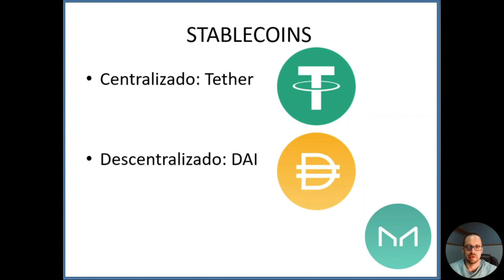PODEMOS CONFIAR NAS STABLECOINS?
Os preços das criptomoedas são conhecidos por serem altamente voláteis. É comum que as criptomoedas tenham oscilações intradiárias de mais de 10%. Para mitigar essa volatilidade, foram criadas as stablecoins atreladas a outros ativos estáveis, como o dólar.
O Tether (USDT) foi uma das primeiras stablecoins centralizadas a serem introduzidas. Cada USDT é supostamente lastreado em US$ 1 na conta bancária do emissor. No entanto, uma grande desvantagem do USDT é que os usuários precisam confiar que as reservas em dólar são totalmente garantidas e realmente existem. As stablecoins descentralizadas visam resolver esse problema de confiança. Elas são criadas por meio de um método onde o valor da garantia em criptomoedas é maior que o volume de stablecoins emitido. As operações ocorrem em plataformas descentralizados e a governança é feita por organizações autônomas descentralizadas (DAOs). Qualquer um pode auditar publicamente suas reservas. Embora as stablecoins não sejam aplicativos financeiros em si, elas são essenciais para tornar os aplicativos DeFi mais acessíveis a todos, com uma reserva estável de valor.

Dai é uma criptomoeda stablecoin que visa manter seu valor o mais próximo possível de um dólar americano (USD) por meio de um sistema automatizado de contratos inteligentes na blockchain da Ethereum. O Dai é mantido e regulado pela MakerDAO, uma organização autônoma descentralizada (DAO) composta pelos proprietários de seu token de governança, MKR, que podem votar em alterações de determinados parâmetros em seus contratos inteligentes para garantir a estabilidade do Dai. Juntos, Dai e MakerDAO são considerados os primeiros exemplos de finanças descentralizadas a receber adoção significativa.

O Dai é criado a partir de um processo de empréstimo e reembolso com garantia excessiva facilitado pelos contratos inteligentes da MakerDAO na forma de um aplicativo descentralizado. Os usuários que depositam Ether (ou outras criptomoedas aceitas como garantia) podem fazer empréstimos contra o valor de seus depósitos e receber Dai recém-gerados. O índice de garantia para o Ether está atualmente definido em 150%, ou em outras palavras, depositar US$ 150 em Ether permite que se tome emprestado até 100 Dai (aproximadamente o equivalente a US$ 100). Se o valor da garantia cair abaixo dessa proporção, o empréstimo pode ser liquidado automaticamente pelos contratos inteligentes. Por outro lado, se seu valor aumentar, mais Dai podem ser tomados de empréstimo.

Consequentemente, ao reembolsar um empréstimo e seus juros acumulados, o Dai devolvido é automaticamente destruído e a garantia fica disponível para saque. Desta forma, pode-se dizer que o valor em dólar (USD) do Dai é lastreado pelo valor em dólar (USD) da garantia subjacente mantida pelos contratos inteligentes da MakerDAO. Ao controlar os tipos de garantias aceitas, as taxas de garantia e as taxas de juros para emprestar ou armazenar Dai, a MakerDAO é capaz de controlar a quantidade de Dai em circulação e, portanto, seu valor.

O poder de propor e implementar alterações em tais variáveis ​​é concedido, por meio de código, aos detentores do token MKR. Os proprietários do token de governança podem votar nas modificações propostas em proporção igual à quantidade de tokens que possuem. O token MKR também serve como investimento no sistema MakerDAO. Os juros adicionais que os mutuários pagam, além do principal do empréstimo, são usados ​​para comprar tokens MKR do mercado e queimá-los (ou seja, destruir, tirar permanentemente de circulação). Este mecanismo visa tornar o MKR deflacionário em correlação com as receitas dos empréstimos Dai.

Ganhe 5% de comissão em todos os trades da Binance Spot, Futures e Pool

Abra sua conta na FTX!

Faça um investimento na POSITION EXCHANGE!
APRs acima de 200% ao ano!

Faça um investimento na NOMISWAP!

Descentralização de plataformas de vídeos: Conheça meus canais!